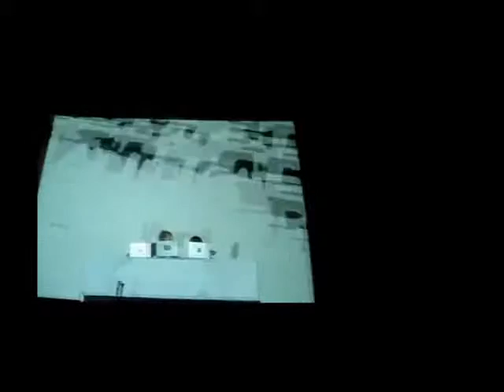TEASER ELECTROCHOC 6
Présentation de la 6ème édition du Fetsival ElectroChoc!